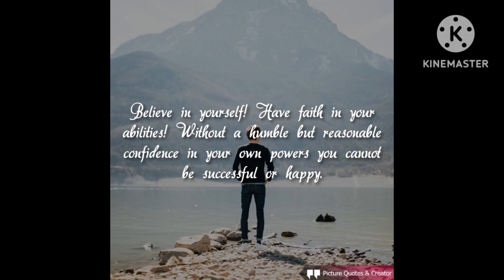motivation vidio status